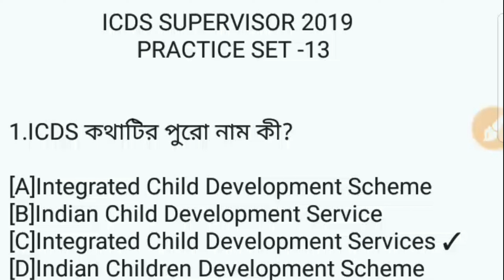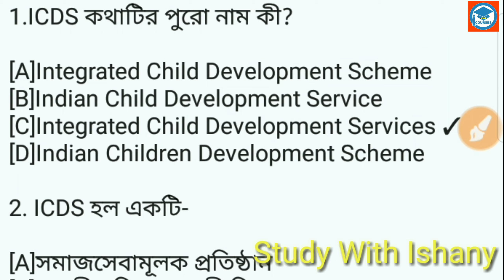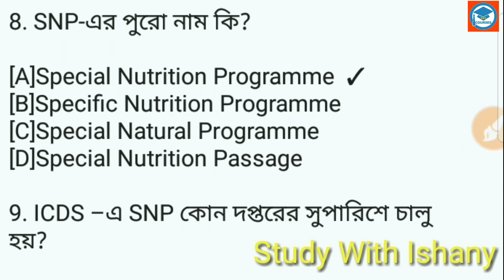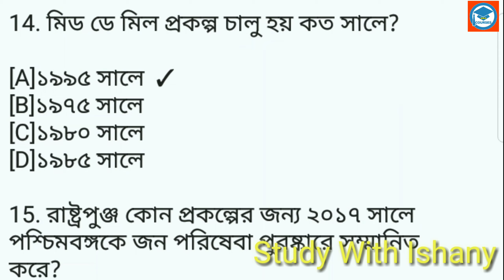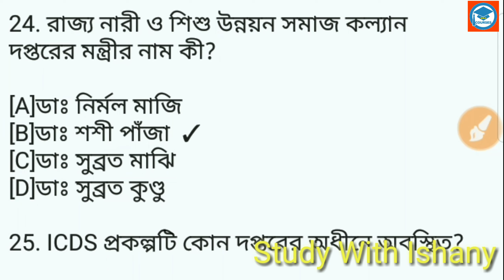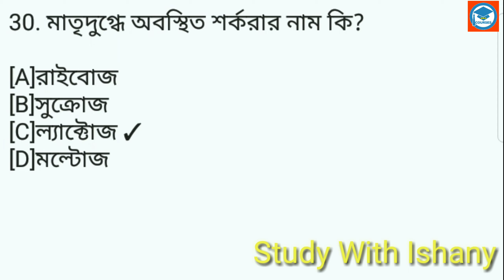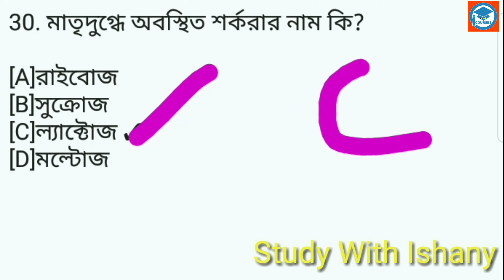ICDS STUDY MATERIAL | practice set | part-13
August 12,2019
ICDS 2019 STUDY MATERIAL | PRACTICE SET | PART- 13

IT IS My 13 practice set for ICDS SUPERVISOR.